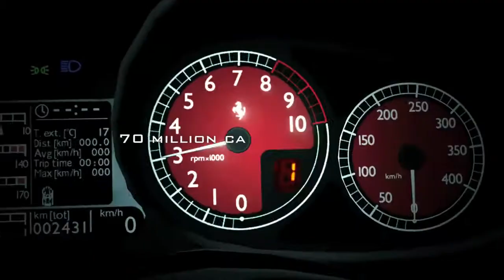Gran Turismo 6 (SCE) [1st Trailer] - PS3